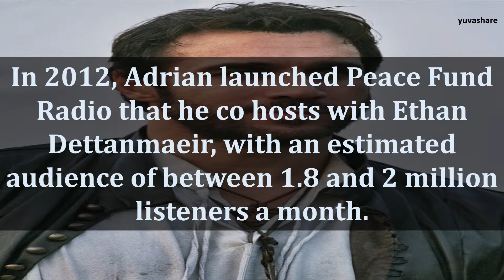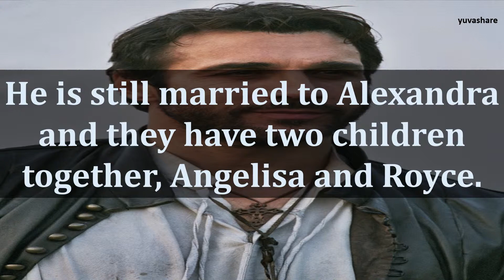BIOGRAPHY OF ADRIAN PAUL